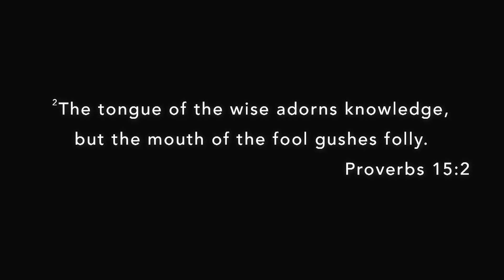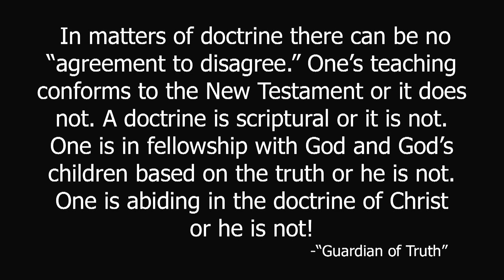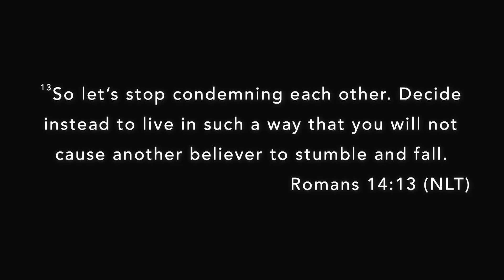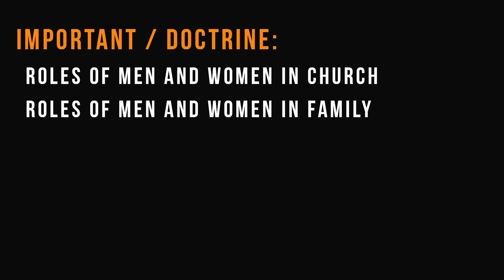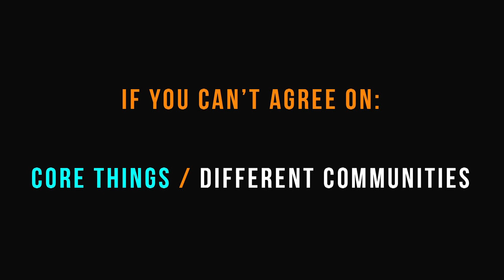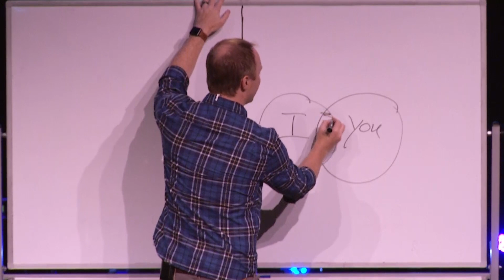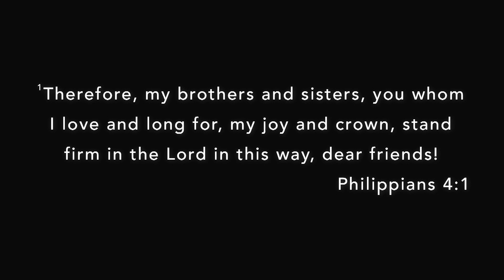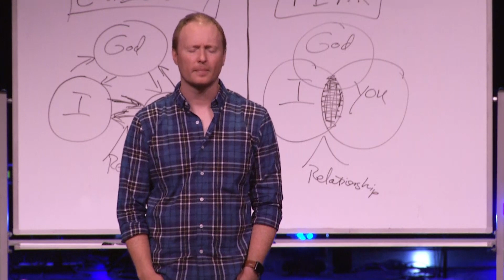Disagreement and Love | September 2, 2018